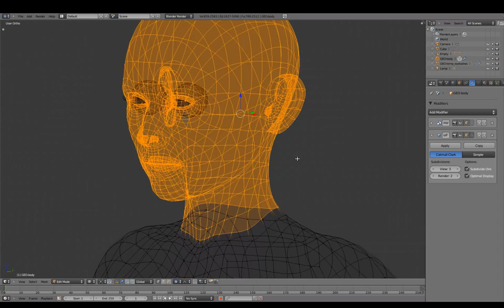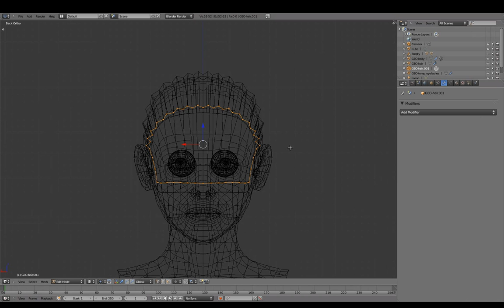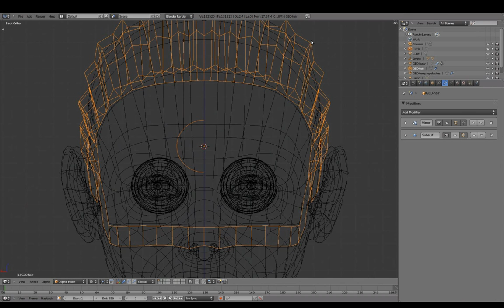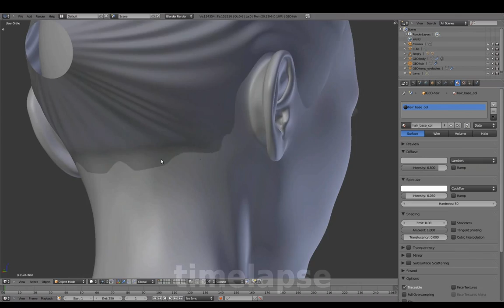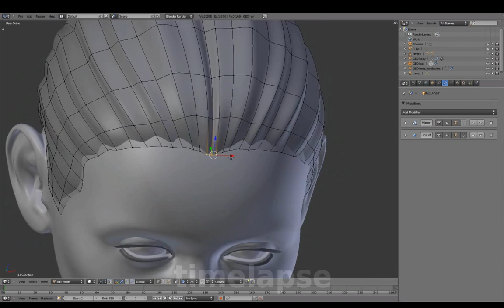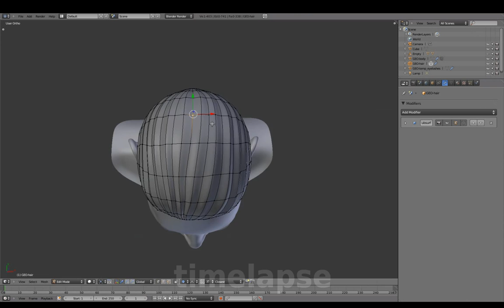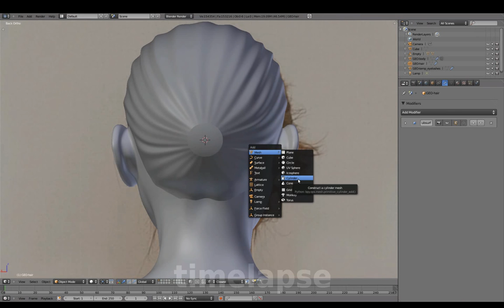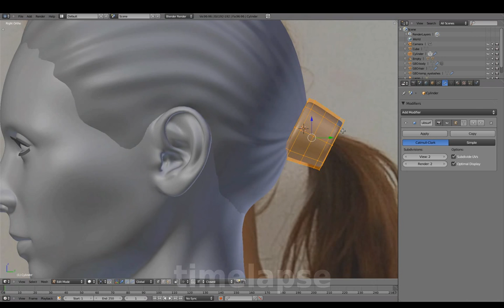Blenderella (2011): geometry hair - hair base (27/37)